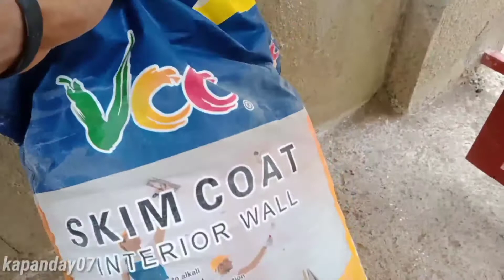HOW TO APPLY SKIM COAT ON WALL | PAANO MAG SKIM COAT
DIY | HOW TO APPLY SKIM COAT ON CONCRETE WALL | kapanday07